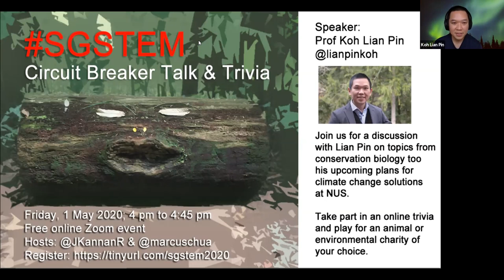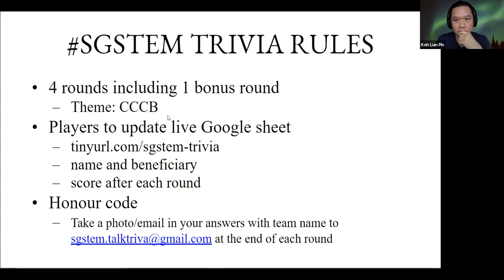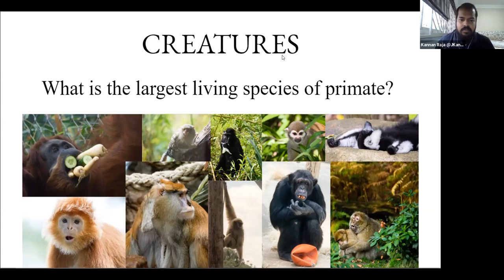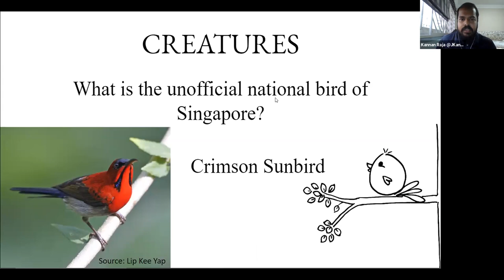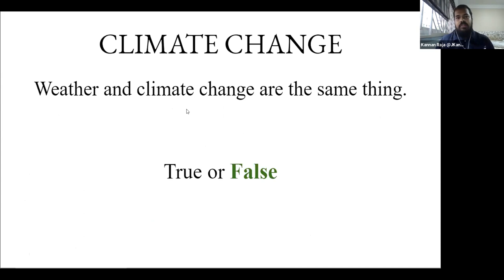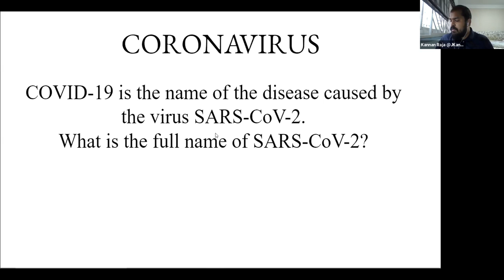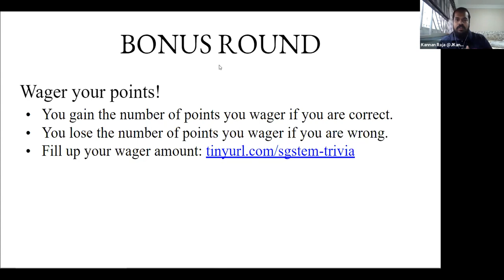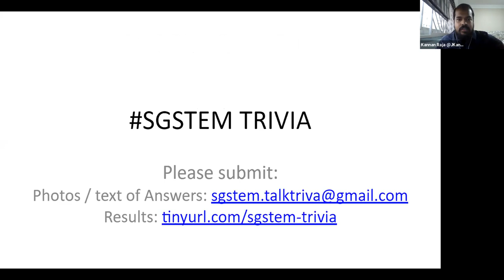SGSTEM Talk & Trivia 1 20200501: Prof Koh Lian Pin - Nature-based Climate Change Solutions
SGStem Talk & Trivia is an online platform to engage with the biodiversity / STEM community and play a trivia game to raise funds for local environmental / animal welfare groups.

Our speaker, Prof Koh Lian Pin (NUS) tells us more about nature-based climate change solutions and his upcoming research plans with the Centre for Nature-based Climate Solutions that will open at the end of 2020.